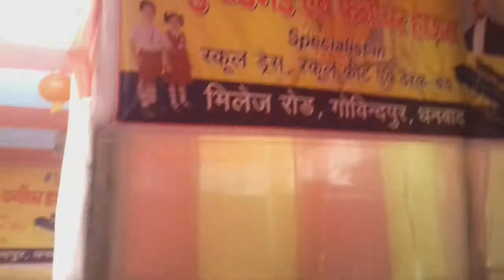Village road Govindpur Dhanbad